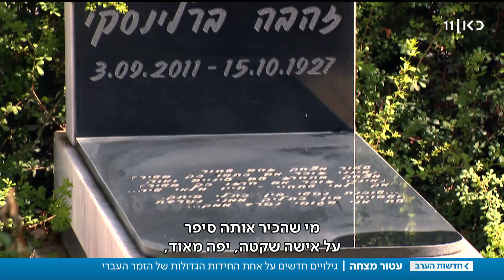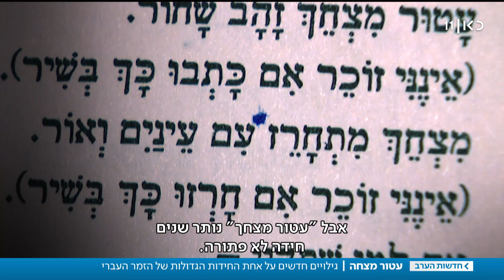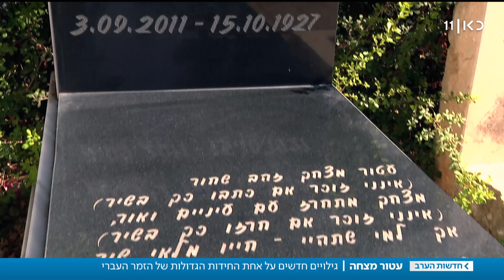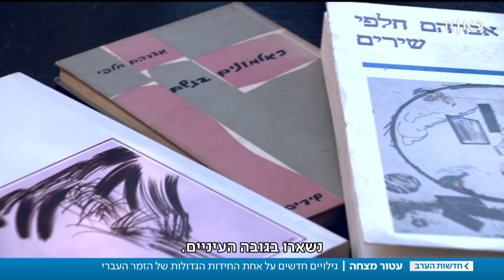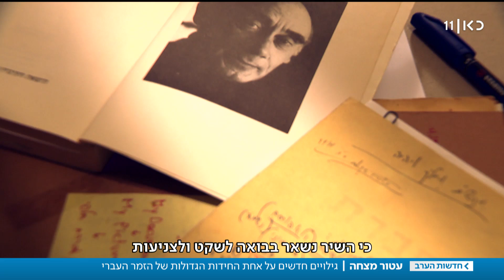יפה, עצובה ושותקת: מי האישה שמאחורי "עטור מצחך"?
כאן חדשות | שירו של אריק אינשטיין נחשב לאחד השירים היפים והאהובים בשפה העברית, אבל מאז יציאתו ועד היום - עדיין לא ברור על מי כתב אברהם חלפי את השיר. כתבתו של שרון עידן, מתוך חדשות הערב 28.10.19